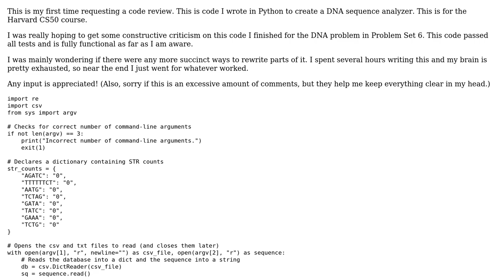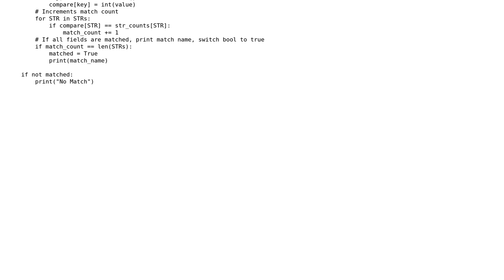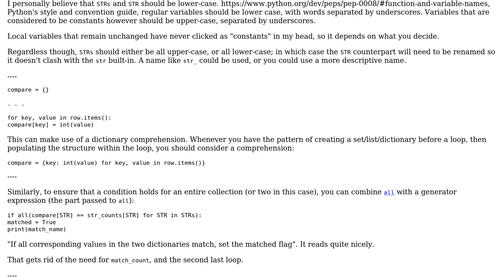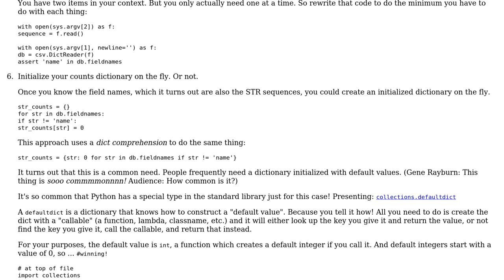Code Review: Can it be shorter?: DNA Sequence Analyzer from CS50 written in Python (2 Solutions!!)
Code Review: Can it be shorter?: DNA Sequence Analyzer from CS50 written in Python

With thanks & praise to God, and with thanks to the many people who have made this project possible! | Content (except music & images) licensed under CC BY-SA | Music | Images & others | With thanks to user Star user Peilonrayz user Carcigenicate user aghast and the Stack Exchange Network Trademarks are property of their respective owners. You are responsible for your own actions.